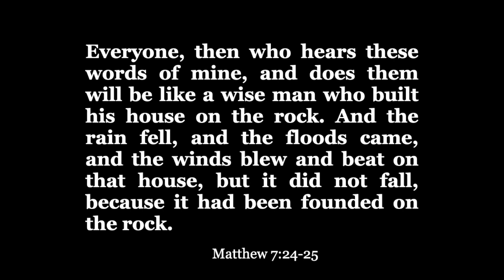Min. Nate Clark March 17, 2024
2 Foundations